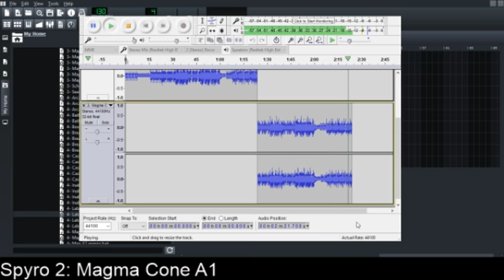Spyro 2, Magma Cone